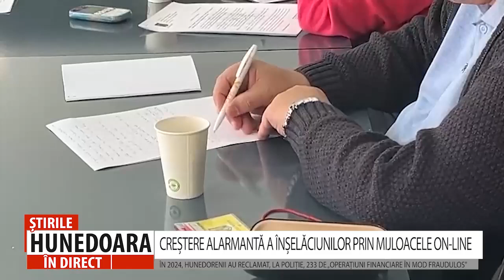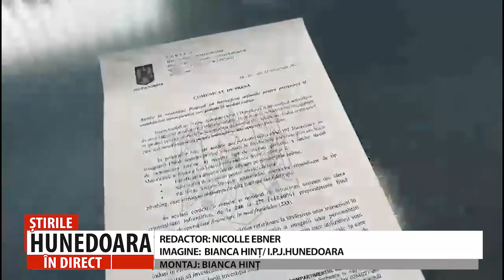CREȘTERE ALARMANTĂ A ÎNȘELĂCIUNILOR PRIN MIJLOACELE ON-LINE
ÎN 2024, HUNEDORENII AU RECLAMAT, LA POLIȚIE, 233 DE „OPERAȚIUNI FINANCIARE ÎN MOD FRAUDULOS”